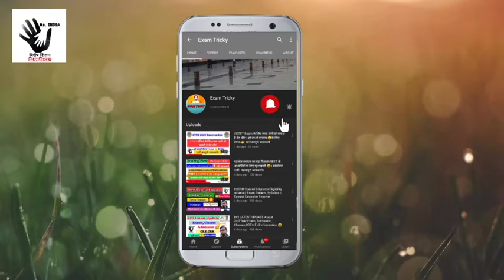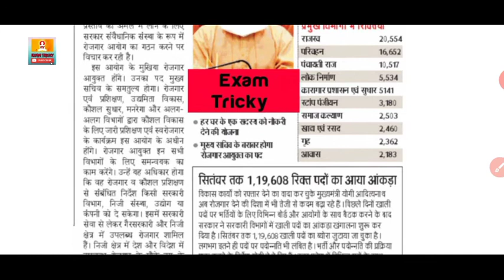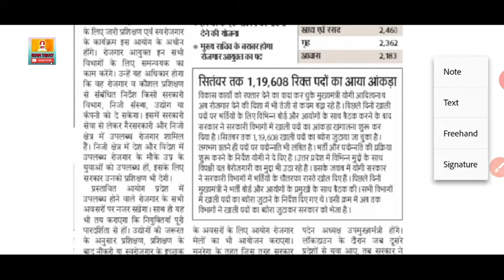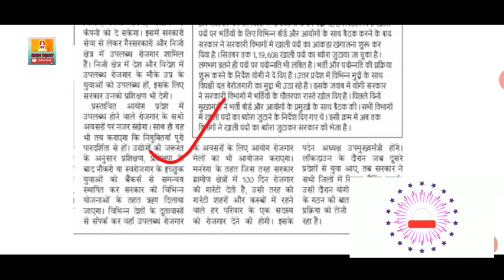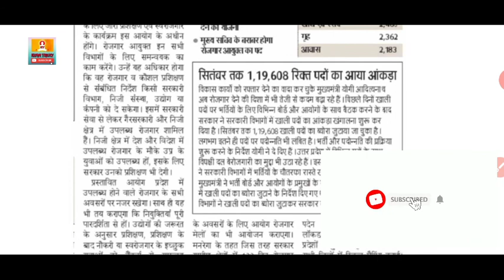Breaking News || उत्तर प्रदेश सरकार का बड़ा बयान || UP में होगी रोजगार की गारंटी,😀 बनेगा रोजगार आयोग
Exam Tricky
उत्तर प्रदेश सरकार का बड़ा बयान ||

उत्तर प्रदेश में होगी रोजगार की गारंटी,😀 बनेगा रोजगार आयोग ||